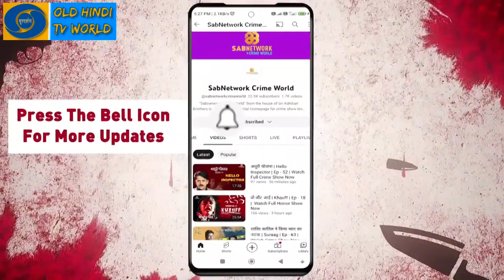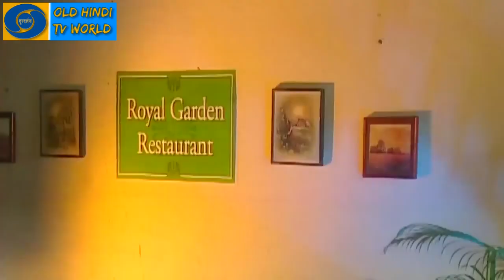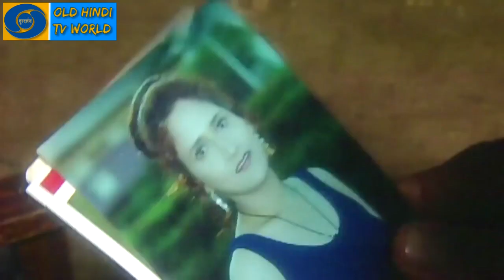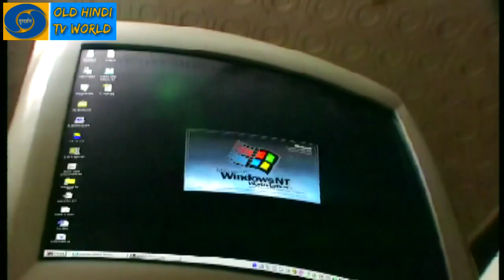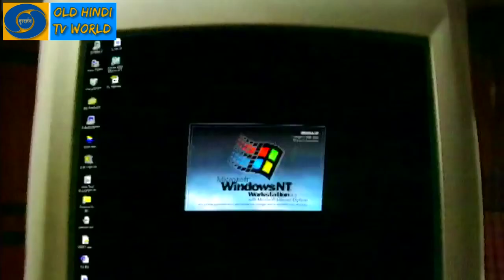Episode 68 - Suraag - The Clue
बच्चे पर मां के नकारात्मक प्रभाव का पर्दाफ़ाश

Some of the most popular old Hindi TV serials include "Ramayan," "Mahabharat," "Hum Log," "Buniyaad," "Nukkad," "Chandrakanta," "Surabhi," "Shaktimaan," "Byomkesh Bakshi," "Fauji," "Tara," "Malgudi Days," and "Dekh Bhai Dekh."

Old Hindi TV serials
Hindi drama series
Hindi family dramas
Indian television shows
Popular Hindi TV serials
Iconic Hindi TV shows
Classic Hindi TV series
Best Hindi TV serials
Hindi TV shows from the 90s/80s/2000s
Hindu mythology TV shows
Hindi historical dramas
Hindi suspense/thriller TV shows
Hindi comedy TV series
vyom bakshi full episodes

suraag the clue full episodes
suraag
suraag the clue
suraag episode 1
suraag all episodes
suraag the clue all episodes
suraag tv serial
suraag tv serial
suraag episode
suraag episode 2
suraag the clue serial full episode